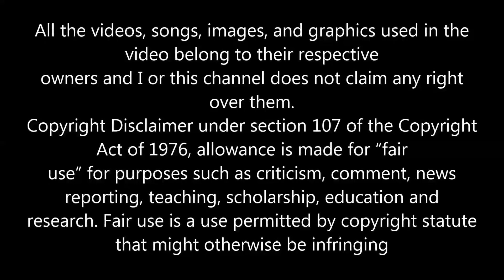PAT KELLY ONE IN A MILLION